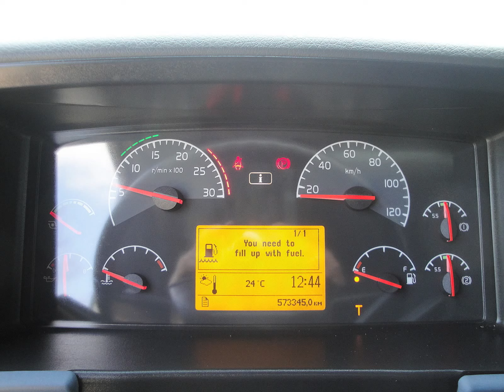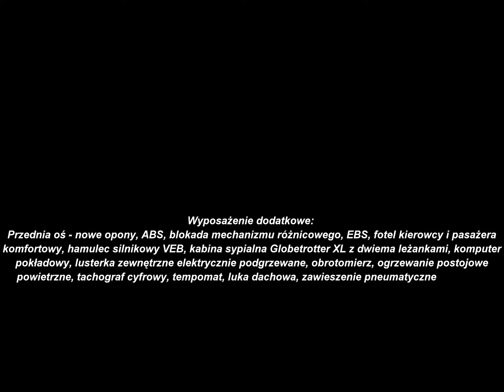Volvo FH 480 Globetrotter XL 4x2 2008r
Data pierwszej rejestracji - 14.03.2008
Rodzaj nadwozia - Ciągnik siodłowy
Rodzaj kabiny - Sypialna Globetrotter XL
Liczba drzwi - 2
Liczba miejsc - 2
Pojemność silnika - 12 777 cm3
Moc - 353 kW / 480 KM
Konfiguracja osi - 4x2
Paliwo / katalizator - Diesel / katalizator SCR
Norma emisji spalin - Euro 5
Układ / liczba cylindrów - R / 6
Skrzynia / liczba biegów - M / 14
Dopuszczalna masa całkowita - 20 100 kg
Masa własna / ładowność - 6 990 / 13 110 kg
Rozstaw osi - 3 700 cm
Rozmiar opon przód - 315/70 R22.5
Rozmiar opon tył - 315/80 R22.5
Stan opon przód / tył - 100% / 10 mm
VIN - YV2ASW0A68B507100